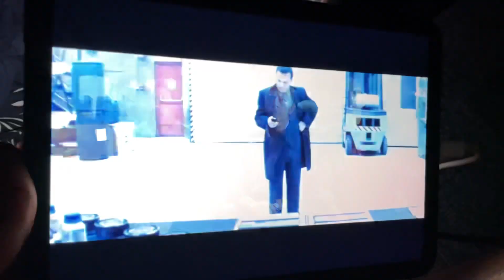💜h?™ "What's the MOST HELPFUL & SIMPLEST WAY that WORKS?"™ GIVE 1P/Month NOW! GCash